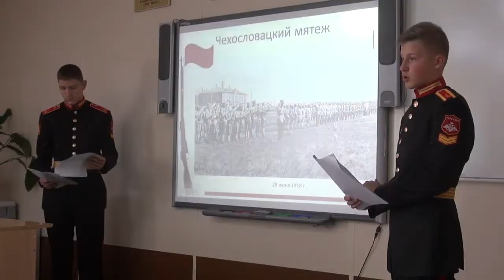А.Л. Мезенцев Презентация для конкурса краеведов, работающих с молодёжью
Приморский край. Победитель "Конкурса краеведов" проводимого Российским историческим обществом (РИО) и Фондом "История Отечества" в 2019 году.